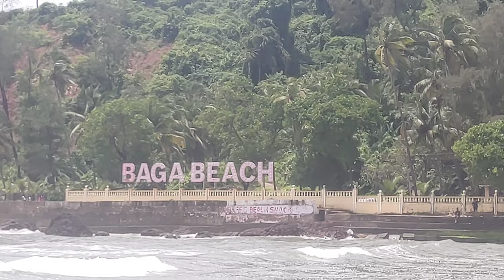Goa: A Cinematic Journey through the Pearl City | Travel Film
100 Best Places To Visit In Goa For A Splendid 2022

The list of tourist places in Goa is a long one, varying right from the buzzing beaches like Baga to the beautifully-built churches and cathedrals of Old Goa. This fun capital of India boasts of sun-kissed beaches, palm trees, cashew plantations, centuries old monuments, the epic Goan fish curry rice, cashew fenny, festivals, flea markets, Santa Monica Cruise Ride, Spice Farms and what not!!! Dance the night away to the vibrant beats of Trance in the nightlife of Goa and wake up to the most serene sunrises on the calm beaches. That's not all, the place is a paradise for food-lovers too. Thanks to the alluring shacks and some unique restaurants with fabulous locations to spend the best of time.

Bored from your monotonous life? Want to experience some eye-catching sunsets and spend some crazy nights in some of the amazing beaches? If this is what you are fantasising then Goa is a place that will cater to all your dreams and fantasies.  Goa being the smallest state of India, offers an enriching experience with relishing seafood, white sand, exquisite nightlife and world heritage architecture.

Aguada Fort
Chapora Fort
Terekhol Fort
Reis Mogos Fort
Cabo De Rama Fort
Corjuem Fort
Bom Jesus Basilica
Se Cathedral
Church Of St. Francis Of Assisi
Church Of St. Cajetan
Thalassa Restaurant: Epicurean's Delight
The Fisherman's Wharf: For Seafood Lovers
Anteras, Vagator: Sun-kissed Meals
Tito's Club: Celebrity DJ's
Mambo's: Craziest Party Place
Britto's: Tantalizing Bites
Cotigao Wildlife Sanctuary: Goa's Second Largest Wildlife Reserve
Salim Ali Bird Sanctuary: Mangrove Forests
Mandovi-Zuari Wildlife Sanctuary: Rarest Of Species
Bhagwan Mahavir Wildlife Sanctuary: Largest Wildlife Sanctuaries In Goa
Bondla Wildlife Sanctuary: Smallest Wildlife Sanctuaries In Goa
Mapusa Market: Famous Shopping Destination
Saturday Night Market: Popular Flea Market
Anjuna Flea Market: Favourite Hangout Among Backpackers
Aguada Beach: Delightful Views
Arambol Beach: Bohemian Atmosphere
Baga Beach: White Sand Beach
Anjuna Beach: Full Moon Parties
Butterfly Beach: For Peace Seekers
Calangute Beach: Queen Of Beaches
Colva Beach: Largest And Oldest Beach
Cansaulim Beach: Second Largest Coastline Stretch In India
Benaulim Beach: Indulge In Water Sport Activities
Dona Paula Beach: Popular For Thrilling Activities
Ashvem Beach: Find Your Secluded Spot
Mobor Beach: A Piece Of Heaven
Sinquerim Beach: Ideal For Families & Friends
Querim Beach: Away From The Humdrums Of Citylife
Chorao Island: Largest Island In Goa
Divar Island: Impeccable Beauty
Grand Island: Offbeat Spot
Archives Museum: Illuminating Hours
Panaji: The Capital City
Dudhsagar Waterfalls: Enticing Sights
Shri Mangeshi Temple: Major Pilgrimage Site
Shri Shantadurga Temple: Spiritual Visit
Shri Mahalaxmi Temple: Celebrate Auspiciousness
Candolim Beach: Hub Of Adventure Freaks
Tito's Street: Best Nightlife Experience
Palolem Beach: Gorgeous Escape
Casino Cruise: Enthralling Experience
The Church Of Our Lady Of Immaculate Conception: Peaceful Hours
Club Cubana: Dazzling Ambiance
Lamgau Caves: Interesting Man-Made Cave
Arvalem Waterfall: Well-Known Scenic Waterfall
Forts In Goa